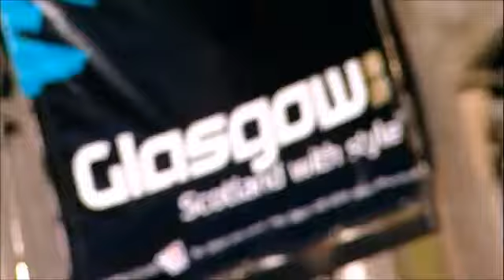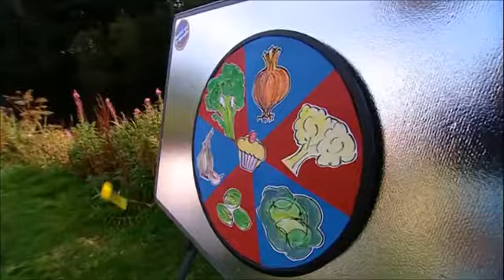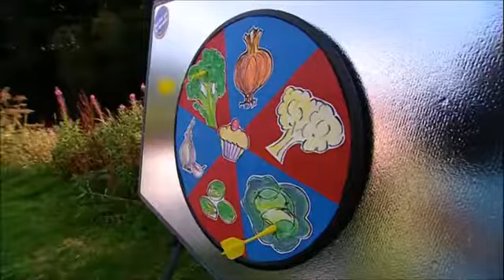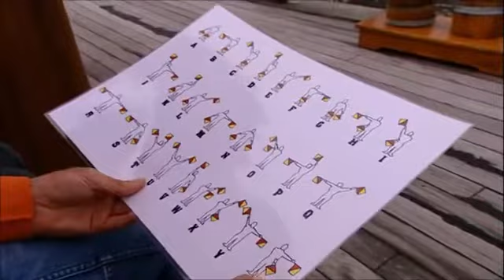Best of Friends: Series 4: Episode 4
Friends: Marc, Declan, Nabiha, Patrick & Asahi